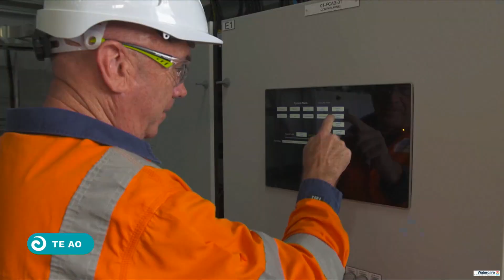New Zealand's first waste water recycling plant launched in Māngere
Mangere, South Auckland, has become the home of New Zealand's first-ever wastewater recycling plant that produces water for both industrial and eventually drinking water use.